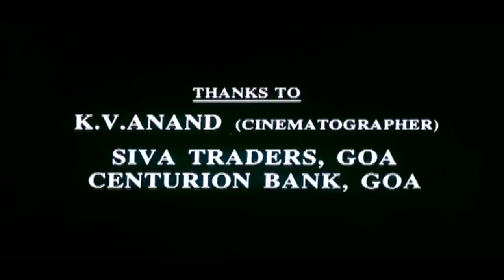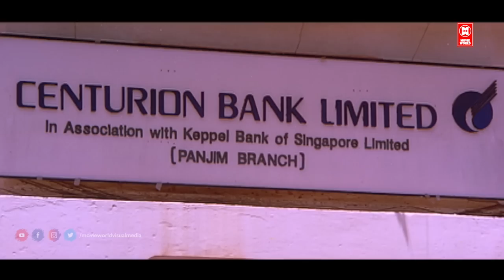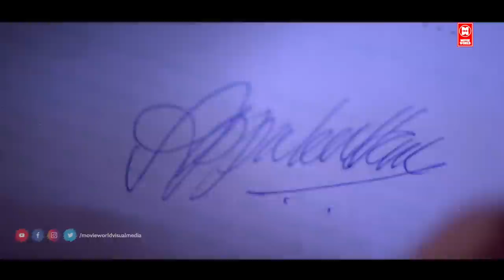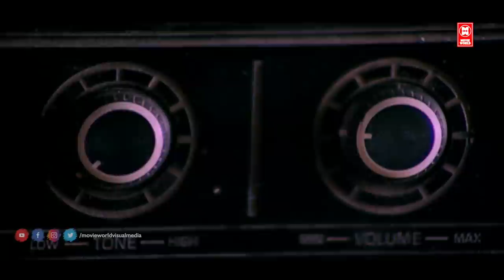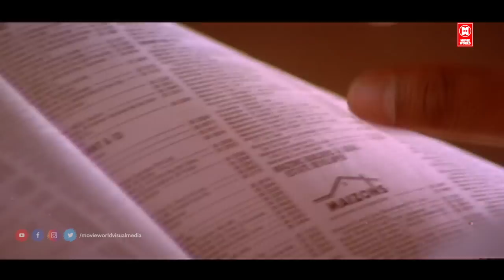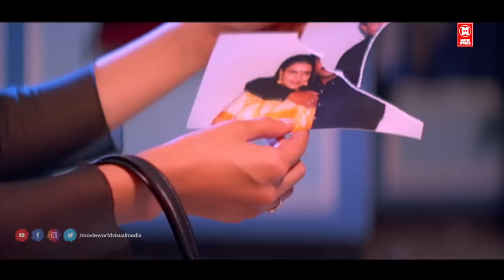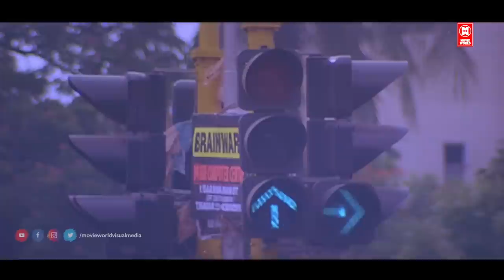Chandralekha Malayalam Full Movie | Mohanlal | Sukanya | Nedumudi Venu | Sreenivasan | Innocent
Follow Our Whatsapp Channel Chandralekha is a 1997 Indian Malayalam-language comedy film written and directed by Priyadarshan and produced by Fazil. It stars Mohanlal, Sukanya, Pooja Batra, Sreenivasan, Nedumudi Venu, and Innocent. The film's title is a portmanteau of the two female lead characters' names—Chandra and Lekha. Berny Ignatius composed the songs, while the film score was composed by S. P. Venkatesh.

Directed :. S. Vasan
Written : K. J. Mahadevan
Subbu
Sangu
Kittoo
Naina
Produced :S. S. Vasan
Starring: T. R. Rajakumari
M. K. Radha
Ranjan
Cinematography : Kamal Ghosh
K. Ramnoth (uncredited)
Edited : Chandru
M. D. Parthasarathy (background music)

|| ANTI-PIRACY WARNING ||

*COPYRIGHT PROTECTED*